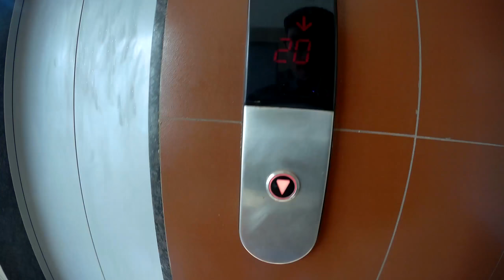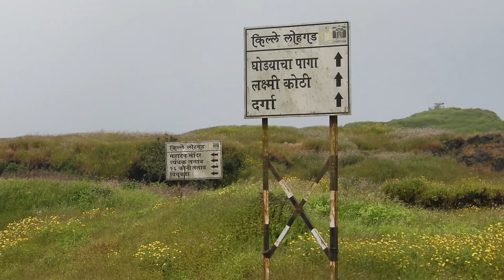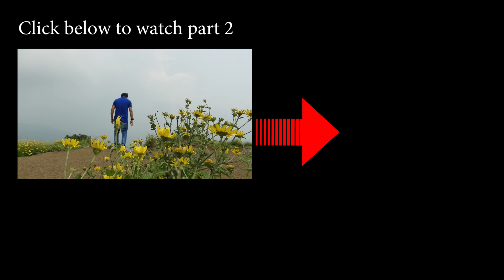Lohagad fort trip Vlog | Part 1 | Moto Vlog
Lohagad fort situated in the midst of Sahyadri Hill Range is one of the most beautiful and attractive trek location. It is 60-65 kms away from Pune and around 100 km from Mumbai. It is one of the best weekend getaway for people who love to go for a trek adventure.

It is a must visit place during or just after Monsoon as you'll be amazed with the surrounding of Lohagad fort. Also its a bit crowded during weekend.

Things to be prepared before starting trek:
1) Take as much as eatery items and water along with you as you'll get nothing at the top of Lohagad fort.
2) Beware of few monkeys as they will definitely try to get something out of your backpack, if you carry.
3) Best time to climb the stairs is morning before 8 am during summer as it is going to heat up a lot there. During monsoon carry some water safety equipment like rain-coat or umbrella at least.

I've divided the entire video into two parts as its more to show but too big video will get you bored. So enjoy this first part and soon I'll upload second part as well.

Products I used for this Vlog
SJCAM SJ6 Legend
Extra mounts set
Nikon Coolpix B700

Bike gears
Hand gloves
Bike jacket

2. Apologize (SyLiToM Remix)
Artist: Timbaland ft. OneRepublic
Genre: EDM

3. Good For You by THBD

5. Stories by A Himitsu